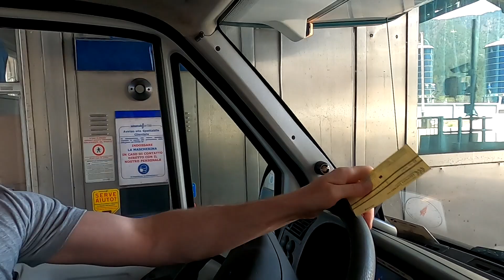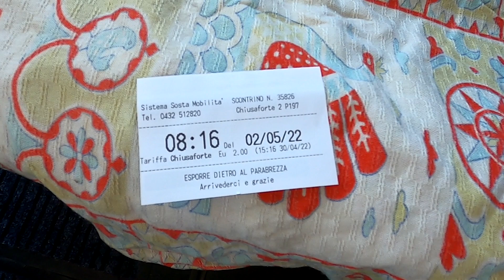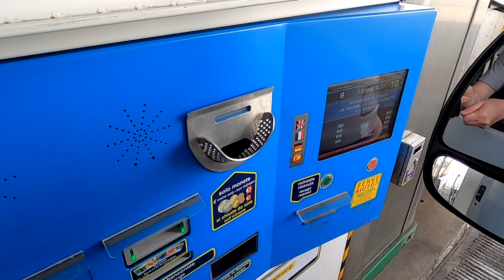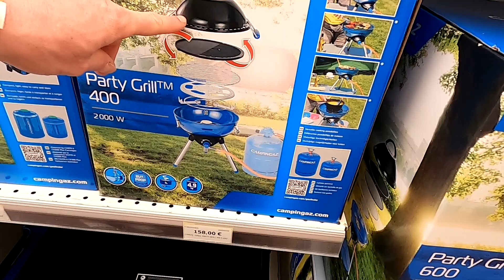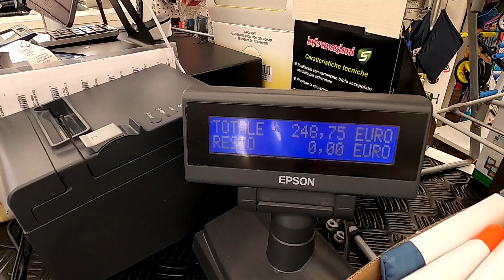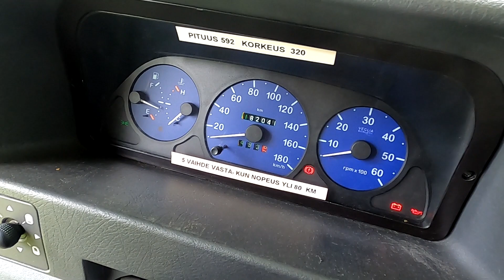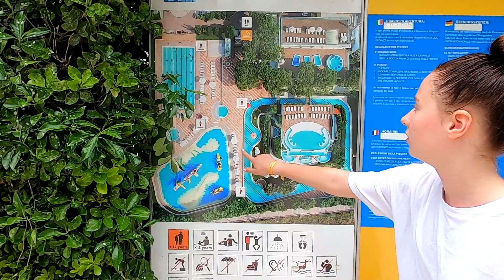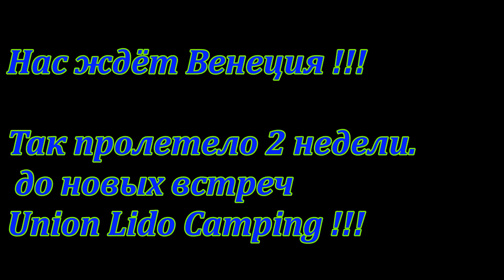Union Lido Camping 3# Юнион Лидо на автодоме 6 стран 5000 км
Union Lido Camping Lodging Hotel
Юнион Лидо Парк & Резорт